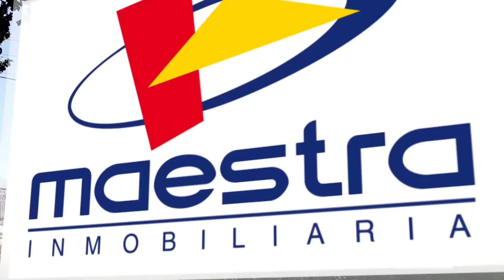SPOT BRISAS DE KENNEDY, MAESTRA, PABELLON OCTUBRE 2015